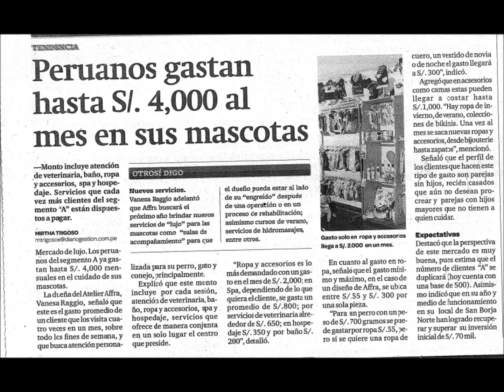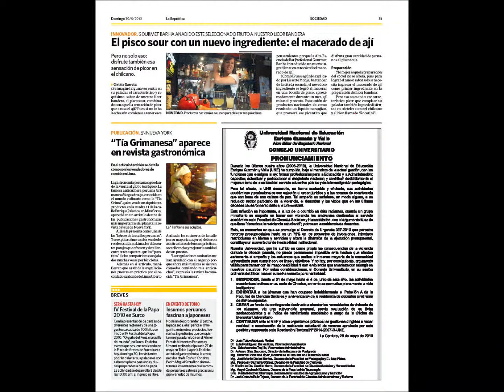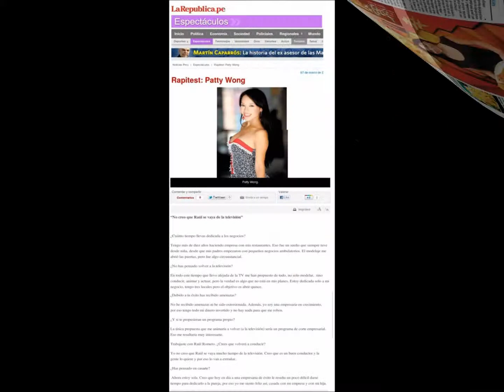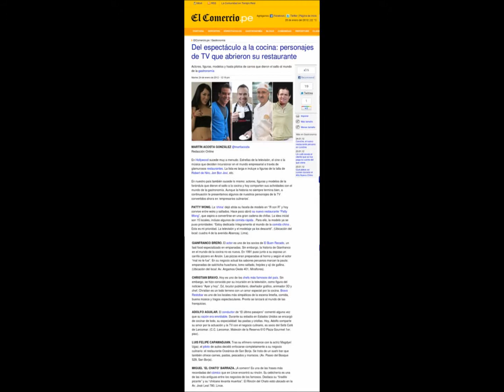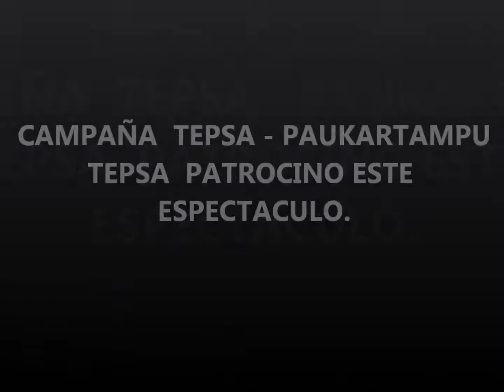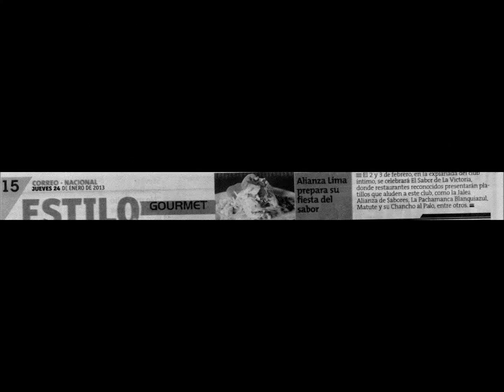EVENTOS, PRENSA Y AUDIOVISUALES